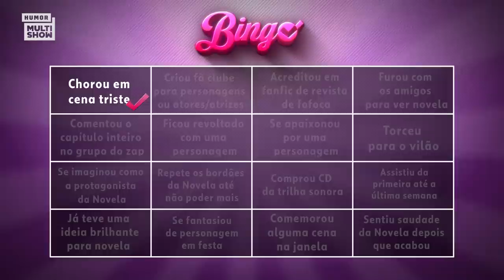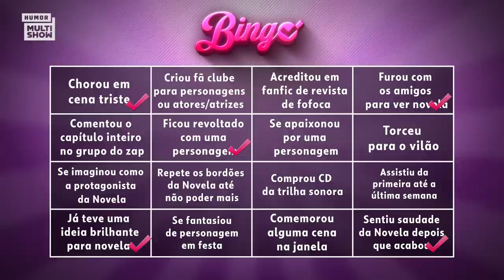SUNGA POLÊMICA do GUSTA? DIVA DEPRESSÃO embarca no delírio coletivo de VAMP no NOVELEI | Divei #4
Cuidado com os vampiros! O Novelei recriou Vamp e é claro que Diva Depressão vai contar todas as fofocas do episódio! Gusta, do elenco original da série, é o convidado dessa semana! Aperta o play e confere! ▶

Novelei: Toda segunda-feira, 20h, no Youtube da TV Globo

Divei: Toda terça, 17h, no Youtube do Humor Multishow